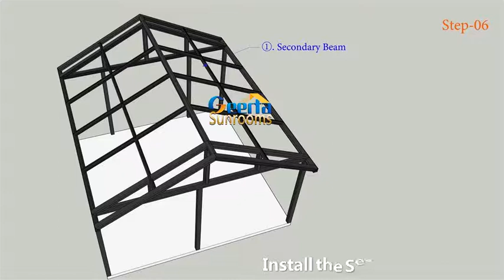9 Steps To Install A 4 Season Sunroom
Before you start building your sunroom, always be sure to check with your local building and zoning officials to make sure you meet all requirements and have all necessary permits.
What do you need to build a sunroom by yourself? First, assess your skills. Assembling the kit will require two experienced homeowners. It will take approximately 25-35 hours to complete a small sunroom and roughly 50-70 hours for a larger one.
Basically, it is not very difficult to build a sunroom. Since our sunroom is 4 seasons sunroom, the installation is related to heat insulation effect, we strongly recommend you to find a licensed professional sunroom contractor to do the job.